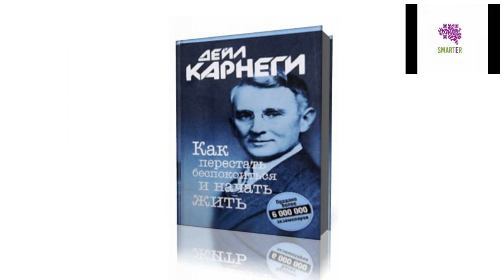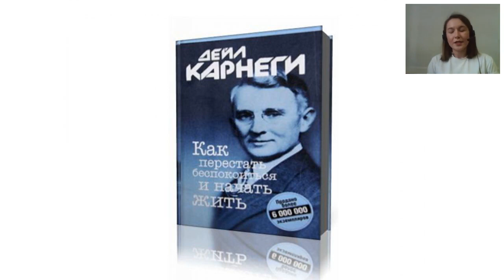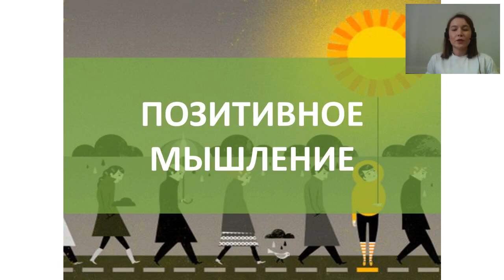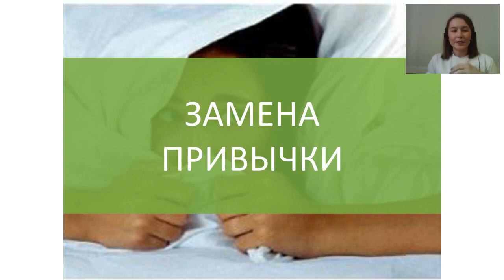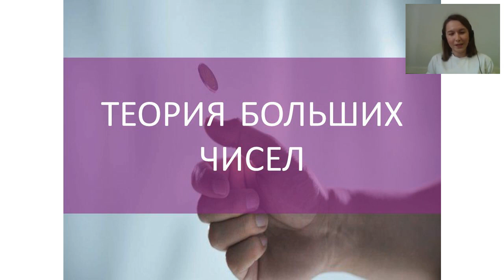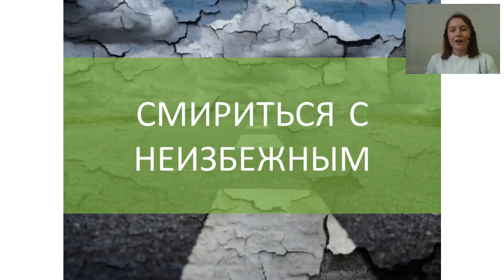Презентация книги Дейла Карнеги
Руководитель Смартер-ВН Екатерина Атикова презентует книгу Дейла Карнеги "Как перестать беспокоиться и начать жить".